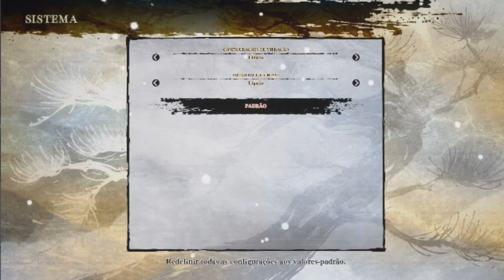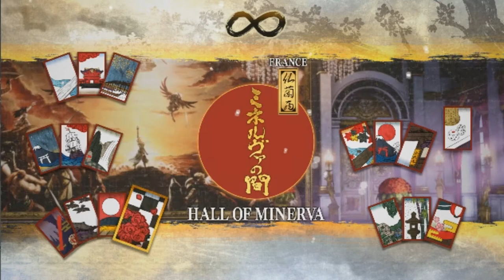Samurai Showdown Primeira vez e impressões